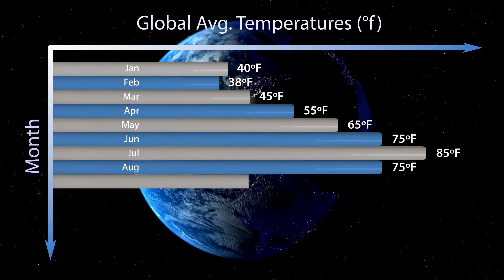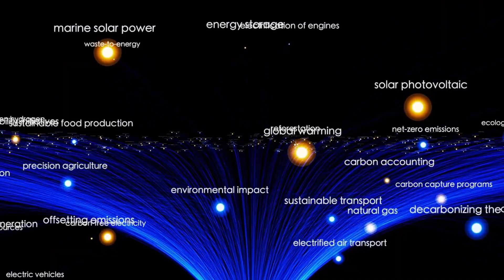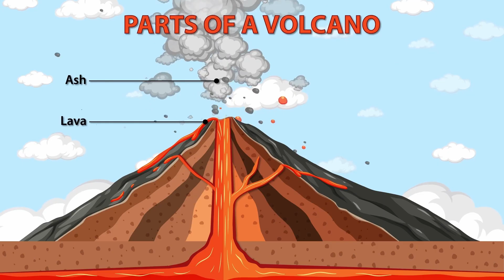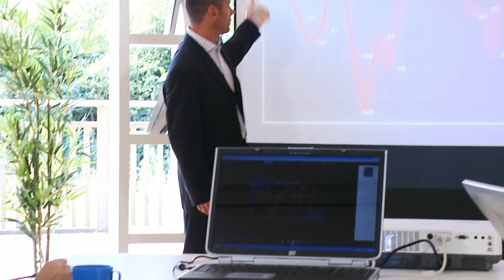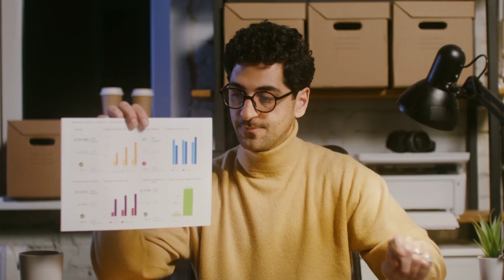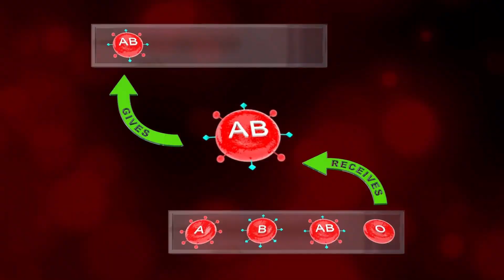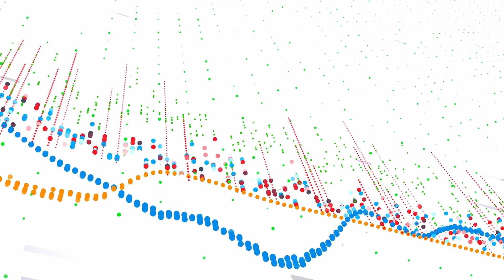Michio Kaku Breaks Silence About James Webb's Shocking New Image